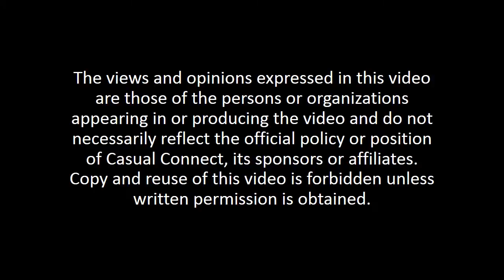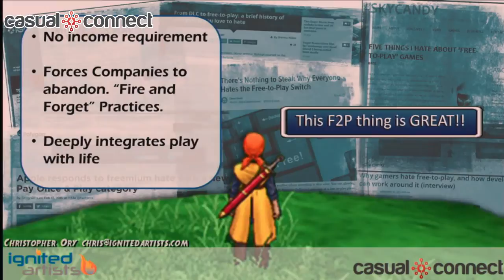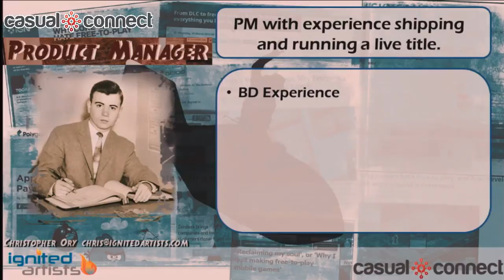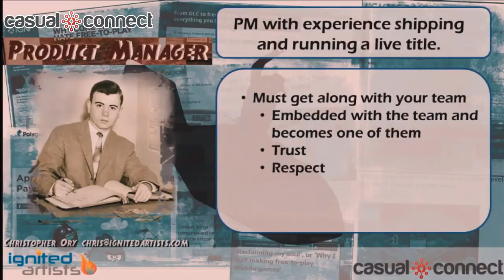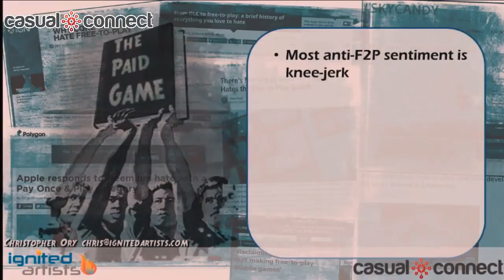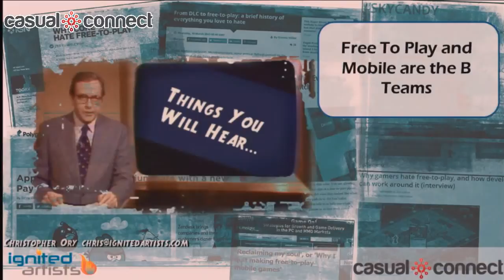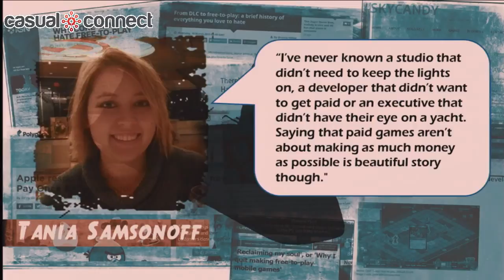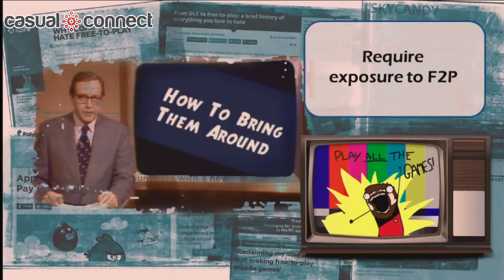Quit Worrying & Learn to Love the F2P | Christopher Ory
Getting a game through development is hard. When you are working with a team of traditional developers who are antagonistic towards your business model, the whole process can be outright miserable. It has become pretty vogue to hate on F2P, and lets face it, most reasons are not unfounded. As more companies are adopting F2P for their next title, more teams are confronted with a challenge of ideology. Do you want to develop a great game that makes your organization dump-trucks of money? You are going to need the enthusiastic buy-in from your entire team. This talk will discuss approaches to get it.